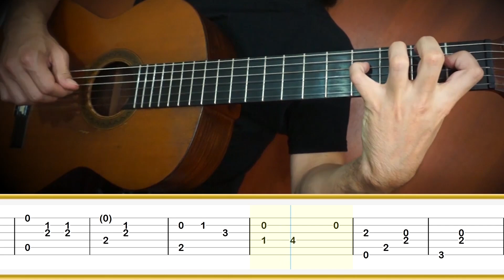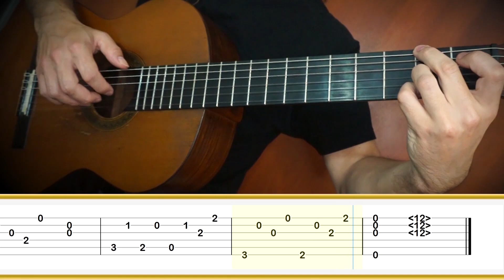ANOCHECE EN EL LLANO (Estilo) 🎸Alejandro Spinardi || Tutorial para Guitarra Clásica + TABS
Anochece en el llano (Estilo) de Alejandro Spinardi, profesor de guitarra y compositor argentino. Aprende a tocar esta pieza con este tutorial de guitarra. Descarga GRATIS las partituras y tablaturas a continuación.

____COLABORACIONES________________

____TABLATURAS_____________________

🎓 Dificultad: ★★☆☆☆